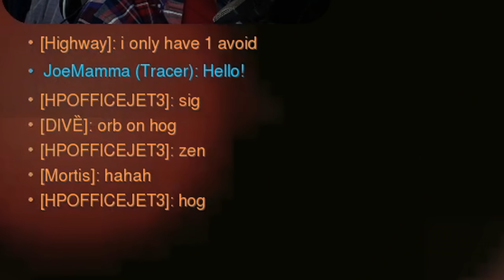How to TILT your enemy for an easy win ;)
This strategy is flawless every time
Special thanks to my editor, Icyy, who makes these vids possible.  Check his stuff out!